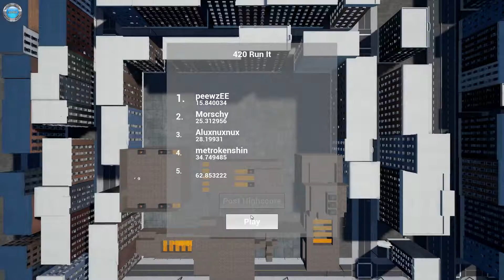Vision Runner Early Access Gameplay 60fps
DinXy plays Vision Runner Early Access on PC using keyboard and mouse.Testing the game out.